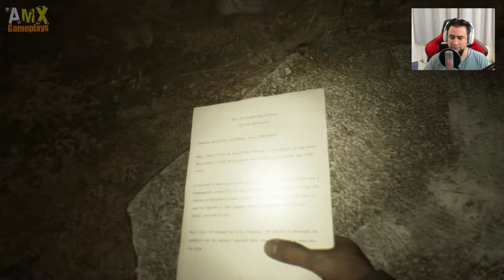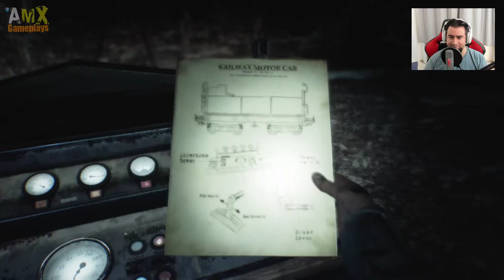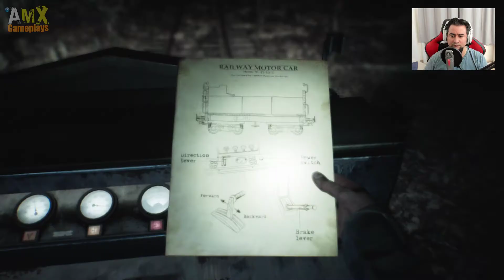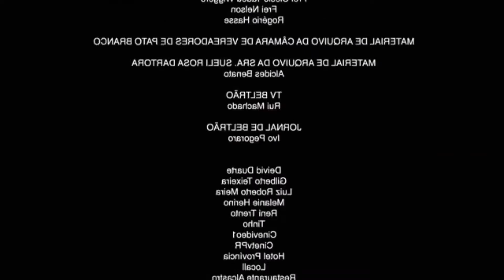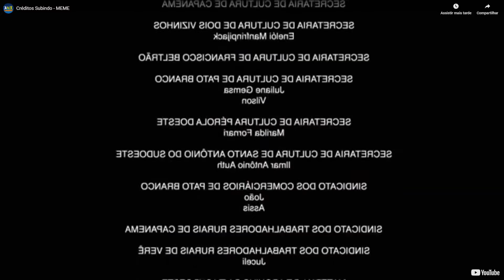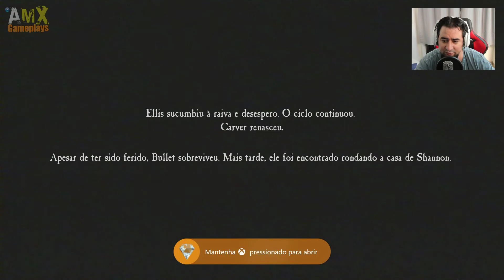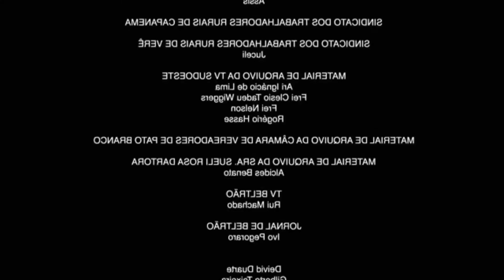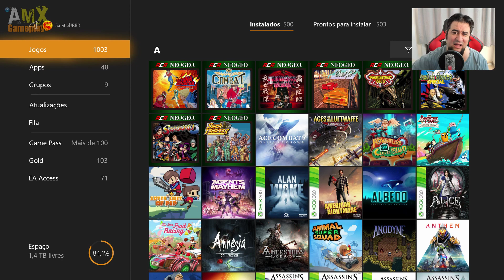Blair Witch (Xbox One) - Xbox Game Pass - Gameplay